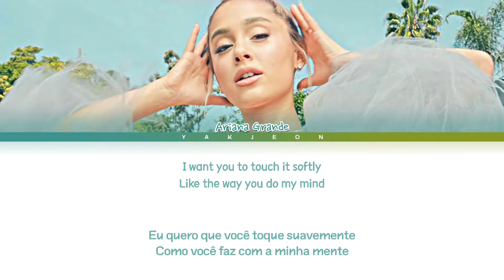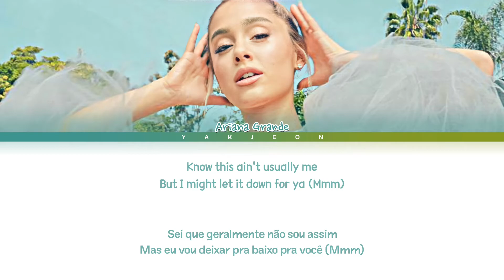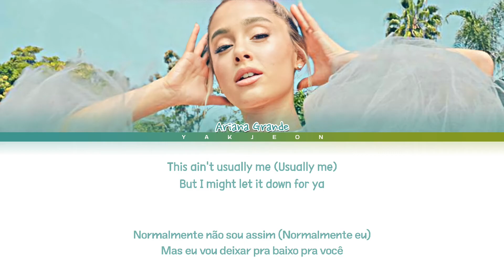Ariana Grande: 'My Hair' Lyrics | Tradução (Color Coded Lyrics Eng/PT-BR)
❤ BY-YAKJEON ❤
➝ Artist: Ariana Grande (Feat. The Weeknd)
➝ Song: MY HAIR
➝ Released: 20.10.30
➝ Album: POSITONS
➝ Tradução: Yakjeon